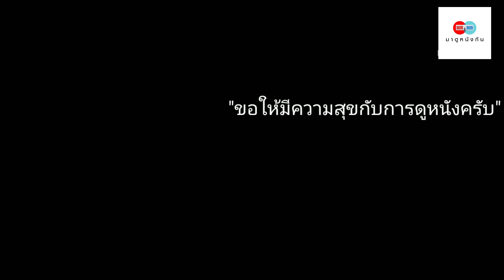รีวิว Night in Paradise คืนดับเเดนสวรรค์ (ไม่สปอย)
รีวิว [034/2021]

รับคูปองส่วนลด ฿60 ฟรีทันที เมื่อโหลดแอพฟรีเเล้วใส่รหัสคำเชิญ 14484
แล้วช้อปเลยหรือคลิ๊กลิ้งค์
สินค้าจากผู้ผลิตกว่า 1 ล้าน รายการ พร้อมให้ช้อปในราคาถูกกว่าทุกเเพลตฟอร์ม ซื้อสินค้าได้รับเงินคืน/เเชร์สินค้าได้รับค่าคอม 1 - 60%

ฝากติดตามช่องทางต่างๆด้วยนะคร้าบบบบ